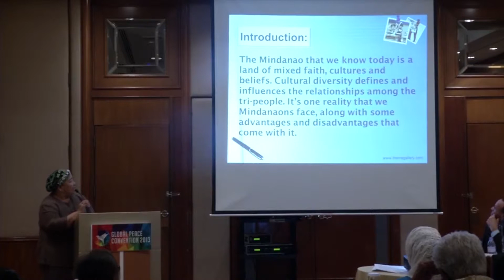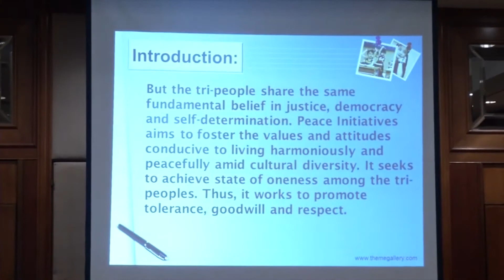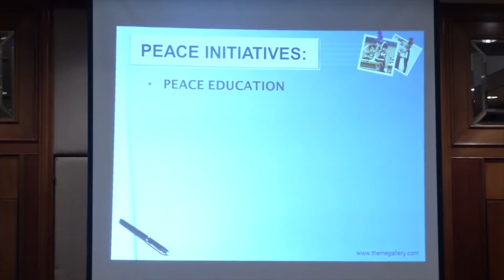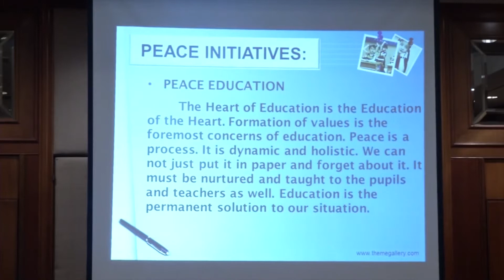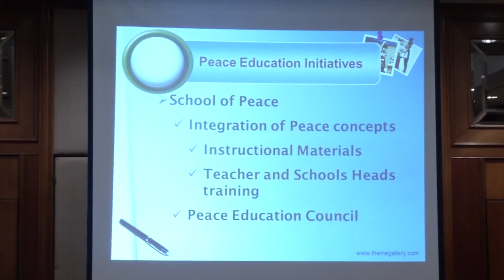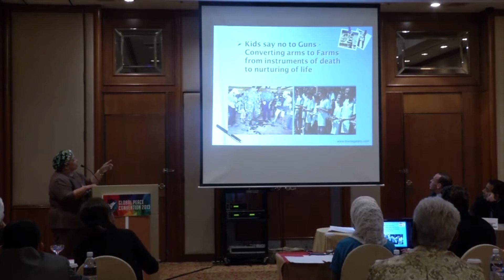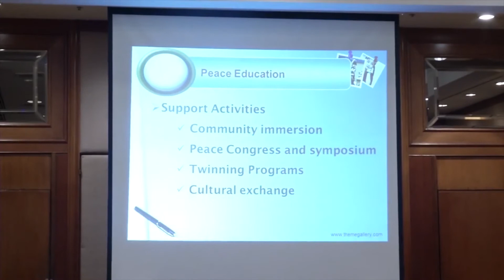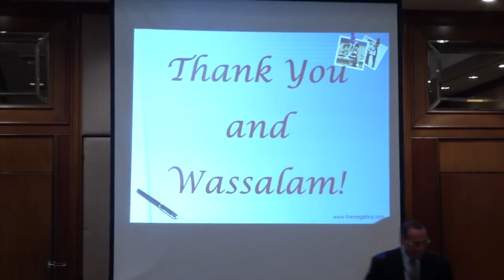Ms. Estrella Babano Speaks on Interfaith Partnerships (Dec. 7)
Ms. Estrella Babano
Former Regional Director

Topic: Interfaith Partnerships
Session: Addressing the Roots of Conflict: Case Studies in Applying Universal Principles and Shared Values

Crises and conflicts are painful reminders of the limits and the shortcomings within our societies. We need to pursue a unifying vision and global ethical framework that can transform conflict into growth and development. Efforts to do so exist in different forms, from national Morris, foundational documents to shared personal stories. In this workshop, we discuss models that apply these ideas conflicts in the Philippines, Malaysia and Nigeria.